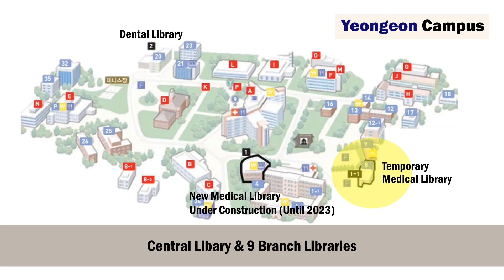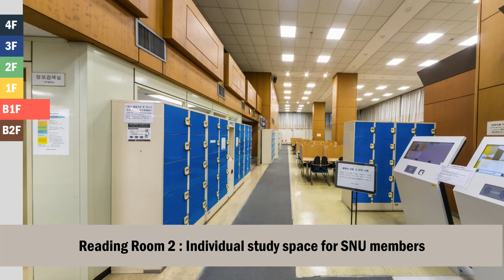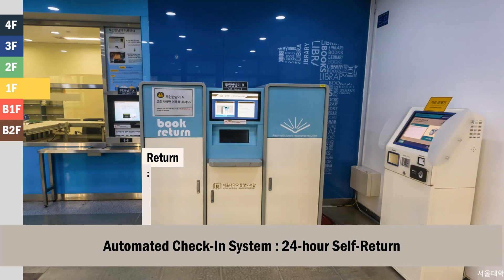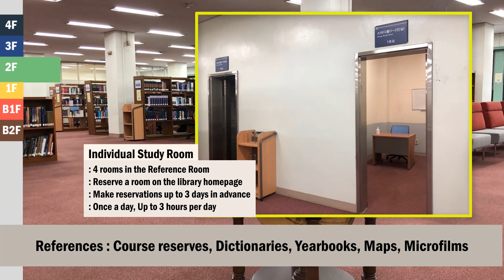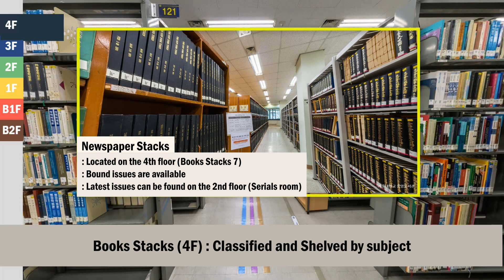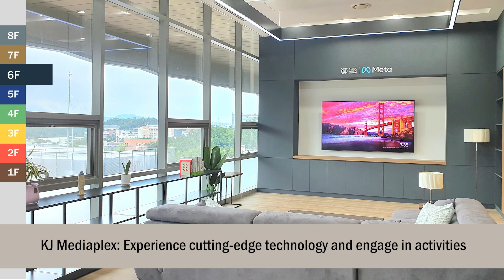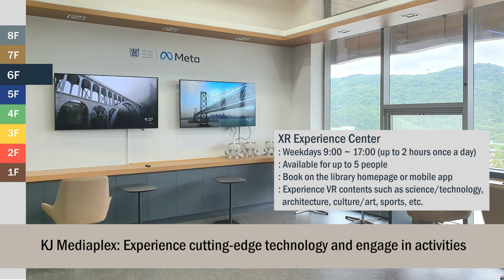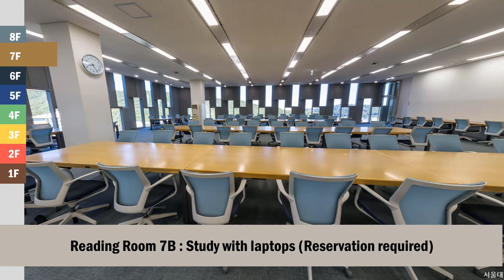[SNU Library OT] 2023 Seoul National University Library User Guide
Seoul National University Library User Guide for International Students (2023)

*  Picture / Icon
- Seoul National University Library VR Tour

* Fonts
- Adobe Fonts